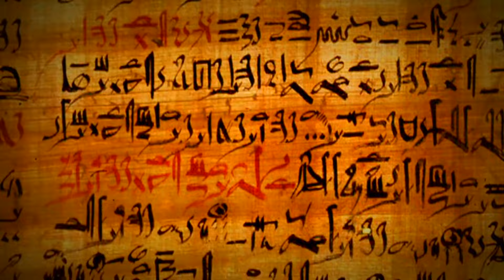MUSLIM देशों के बीच कैसे यहूदी देश बना ISRAEL ? | History of Israel | Rise of Israel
The entire history of Jerusalem - from the beginning till now - Muslim, Jewish or Christian… Who actually owns the entire area of ​​28050 km?

The Second World War changed Jewish history forever. At that time, the head of Germany, Adolf Hitler, showed the most brutal form of anti-Semitism. Jews were killed by installing gas chambers in Germany. After this, in 1947, the United Nations said that Palestine should be divided into two parts, in which one part should be given to the Jews and the other to the Muslims.

People think that Israel is a new country to be formed in 1948, but it is not so. Actually, Israel is as old as Judaism. The history of Judaism is about 3000 years old, which starts from the city of Jerusalem and this city is one of the holy places of Christianity, Islam and Judaism. Judaism was started by Prophet Abraham. People of both Muslim and Christian religions consider Prophet Abraham as the messenger of God.

यहूदियों का इतिहास
yahudi history in hindi
yahudi azan
yahudi kon hai
yahudi namaz
yahudi kisko mante hai
yahudi namaz kaise padhte hain
yahudi ki namaz
yahudi bachche ka waqia
yahudi prayer
yahudi ki azan
yahudi kon hote hai
yahudi dharm history in hindi
judaism explained
judaism vs islam
judaism vs christianity
judaism prayer
judaism history
judaism in hindi
judaism religion
judaism christianity and islam
judaism god
judaism explained in hindi
judaism and islam
History of Jewish People
Rise of Israel
The history of the creation of Israel

Track title: Desert Caravan
Artist Name: Aaron Kenny